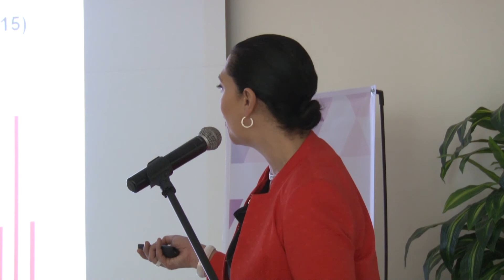Jóvenes usan credencial del INE como identificación y no para votar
De los más de 2 millones de personas del padrón electoral en Sinaloa, el 49% son jóvenes menores de 39 años.